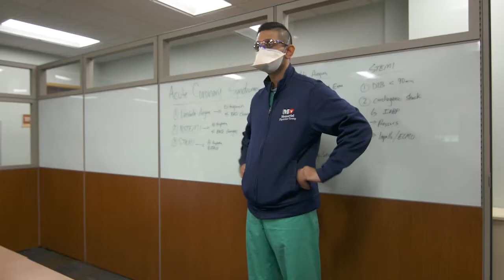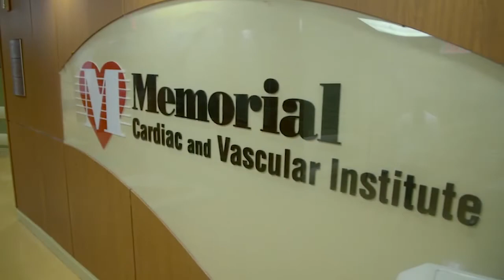Memorial Graduate Medical Education: Cardiology Fellowship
What are you looking for in a cardiology fellowship. How do you envision your career in cardiology? If you are looking for a strong clinical and fellowship program with the latest advancement in technology and a diverse array of pathology, take a closer look at Memorial Healthcare System in Hollywood, Florida.  Meta Data: Cardiology, Fellowship, pathology, cardiac, GME, graduate, medical, clinical, Hollywood.